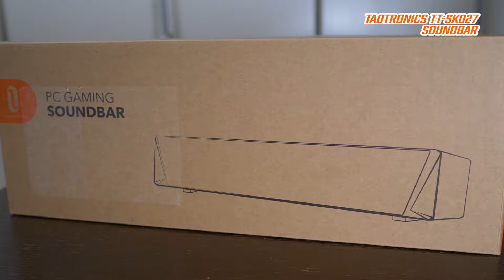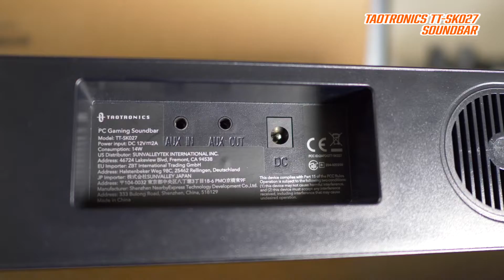光る！サウンドバー！Taotronics TT-SK027は超大音量でTVスピーカーとしても最適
TaoTronics PC スピーカー Bluetooth 5.0 サウンドバー 14W出力 デュアルパッシブラジエーター ゲーム向きLEDライト付 ストップウォッチ機能付 壁掛け可 【12ヶ月+18ヶ月間保証】 TT-SK027

物欲名古屋人 @188wrbfs